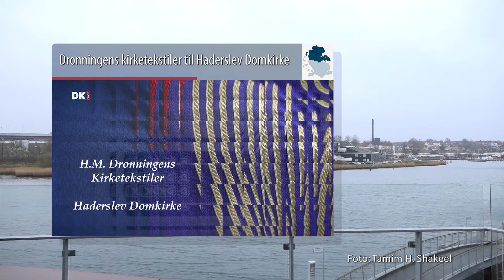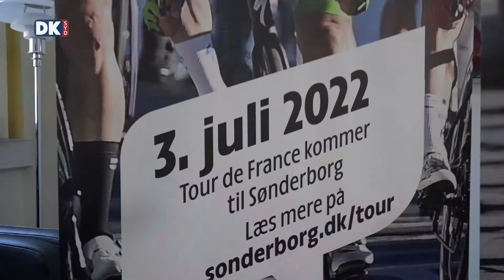Program 28.01.2022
Program fredag 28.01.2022 fra kl. 22.00 på Kanal Syd og i web-TV på dksyd.dk.

Sønderjydernes Gule Folkefest – optakt
Den 23. marts er der 100 dage til Grand Départ for Tour de France 2022 i Danmark – og den 3. juli afvikles 3. etape på strækningen fra Vejle til Sønderborg. Der er mange forberedelser at gøre – og i Sønderjylland har man travlt. DKsyd har testet stemningen på nogle af de sønderjyske rådhuse – baggrund, visioner, fokus og praktiske gøremål for den store begivenhed. Der gøres store anstrengelser for at inddrage borgere og frivillige i gennemførelsen af Sønderjydernes Gule Folkefest.

H.M. Dronningens kirketekstiler til Haderslev Domkirke
H.M. Dronningen har gennem tiden designet, broderet og syet kirketekstiler til flere kirker. Til Haderslev Domkirke har Dronningen designet et komplet sæt af kirketekstiler. Biskop for Haderslev Stift, Marianne Christiansen fortæller om bispekåben, samt de fire alterforhæng og messehageler - udført i kirkeårets fire farver. H.M. Dronningen har mange kunstneriske talenter, men man kan sige, at med sin kirkekunst har Dronningen forenet sin kristne tro med sine kunstneriske evner.

Sønderjysk Pigekor: i Danmark er jeg født
En smuk fortolkning af H.C. Andersens kærlighedsbrev til Danmark udført af Sønderjysk Pigerkor.